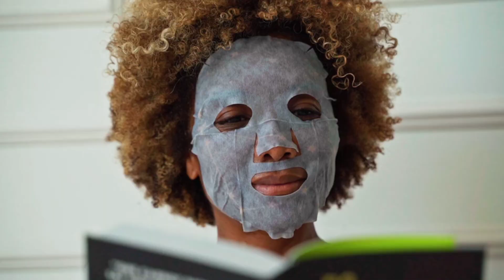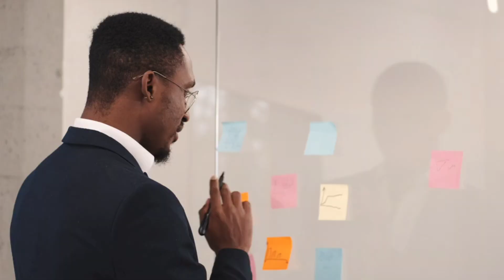Discipline: The Key to Turning Potential into Success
💪 The Power of Discipline: Transforming Potential into Success 💪

Welcome to our enlightening video on the importance of discipline in turning potential into remarkable success! Discover how consistent effort, structured routines, and resilience are vital for achieving extraordinary accomplishments and realizing your aspirations.

🔑 In This Video, You’ll Learn:

How discipline acts as the bridge between potential and achievement
The role of structured routines in maintaining focus and motivation
Real-life examples of individuals who transformed their lives through discipline
Tips for cultivating resilience to overcome obstacles along your journey
The long-term benefits of consistent effort in pursuing your goals
Join us as we explore how embracing discipline can unlock your true potential and lead you to success!

💬 Join the Conversation! Share your thoughts on the role of discipline in your life in the comments below.